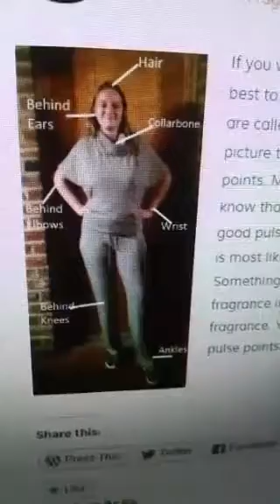Fragrance 101: Pulse Points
Learn about the best places to apply your fragrances! This applies to both men and women. I am an Avon Independent Sales Representative out of the United States.